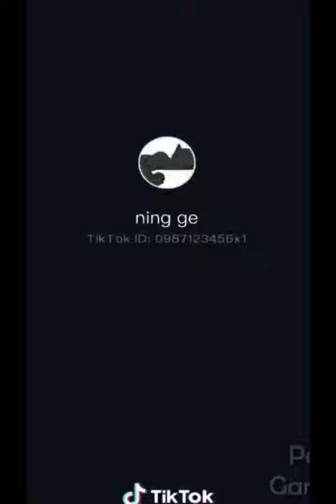💚🤍cute cat | Funny cats❤️